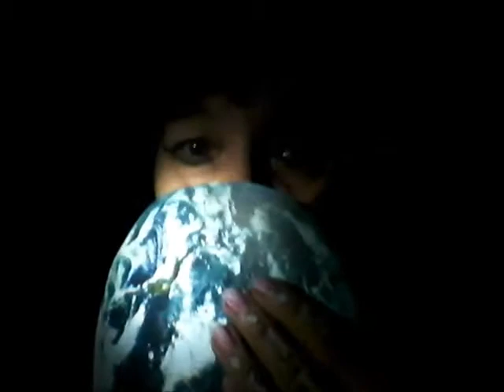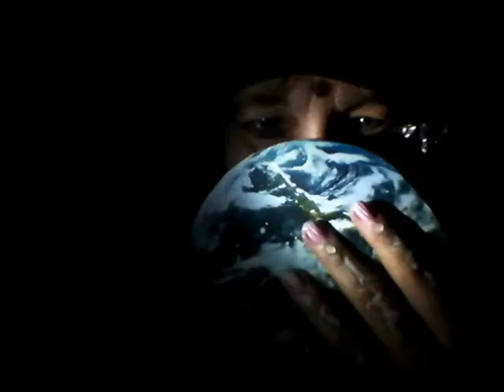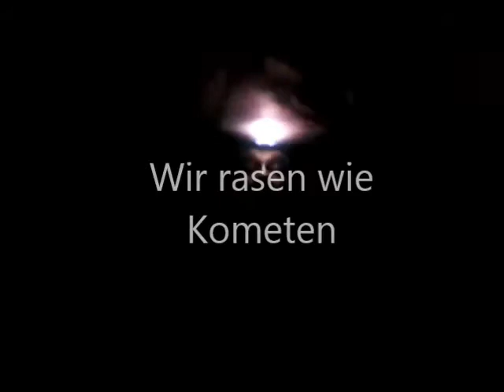Umweltlied (eigener Song)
Gitarre Gesang